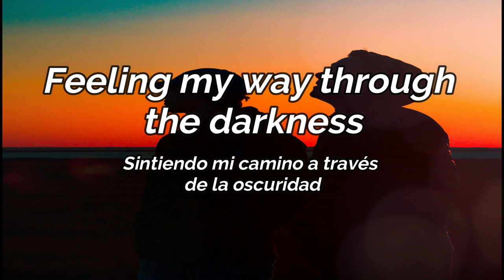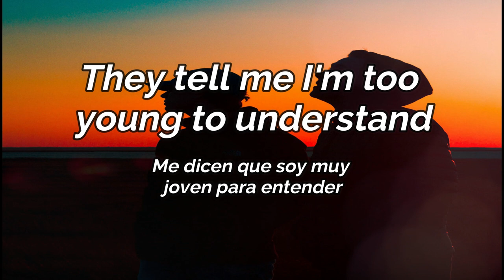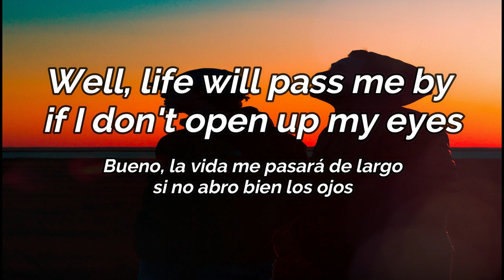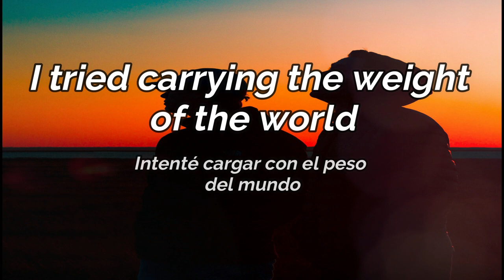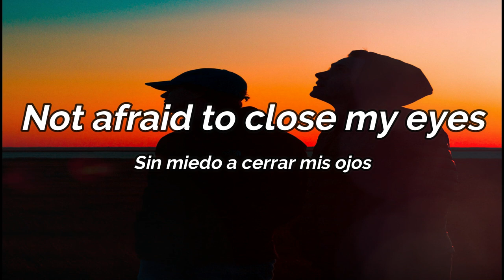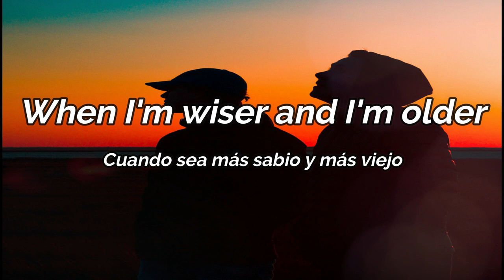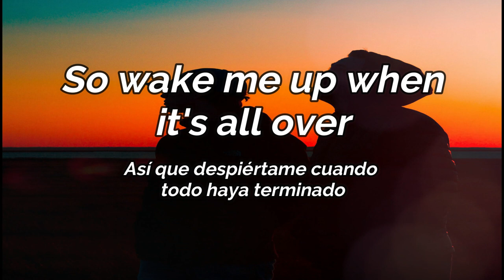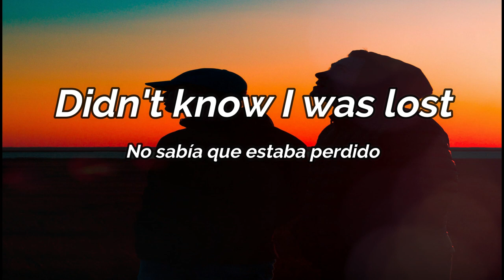Wake Me Up - Avicii (Lyrics) Sub español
Encontrarás contenido sobre ingeniería, tips para el inglés, entre otros.